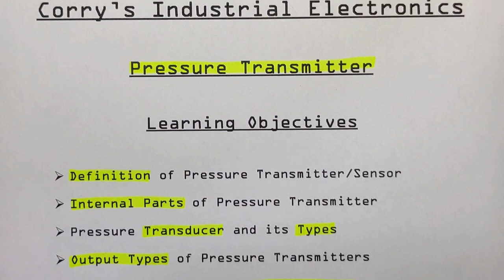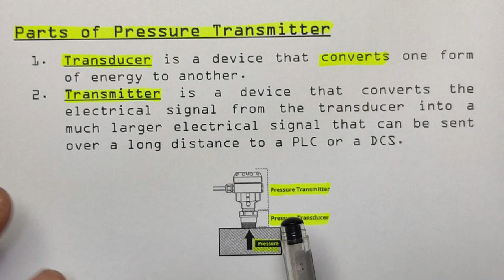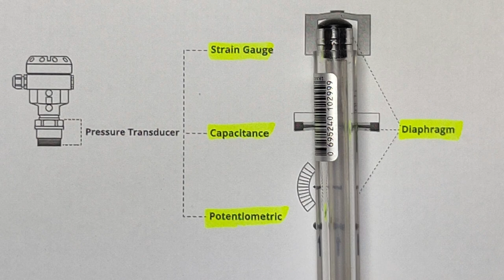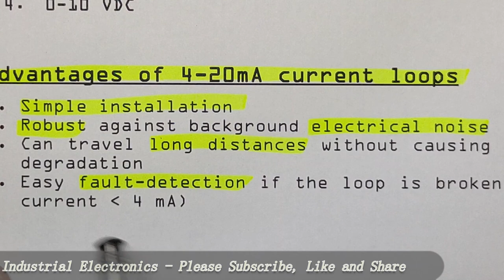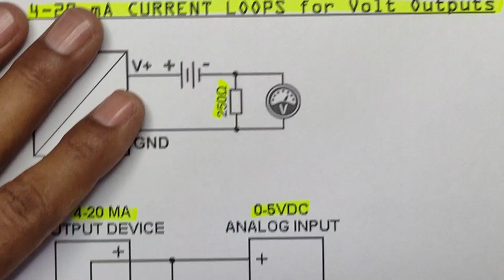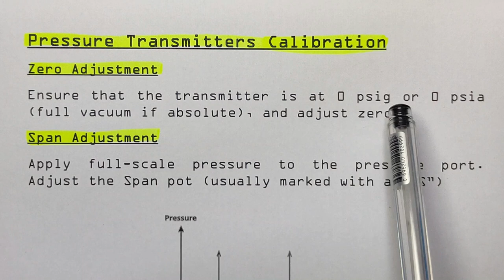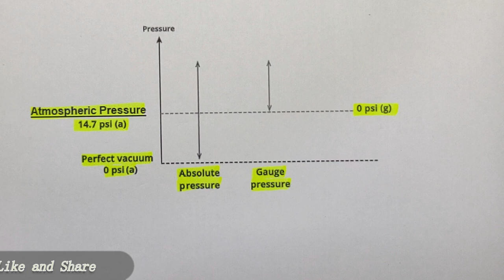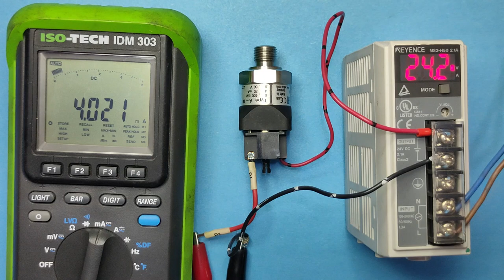Pressure Transmitter | Pressure Sensor | Pressure Transducer (Urdu/Hindi) - Lecture No. 83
Assalam o Alaikum (Hi) Viewers,

Today, I have explained and demonstrated the Theory and Demonstration of Pressure Transmitter/Sensor and Transducer:

Definition of Pressure Transmitter/Sensor

Internal Parts of Pressure Transmitter

Pressure Transducer and its Types

Output Types of Pressure Transmitters

Advantages of 4-20 mA Current Loops

4-20 mA Current Loops to Volt Outputs

Demonstration of Pressure Transmitter

Zero and Span Calibrations

Atmospheric and Gauge Pressures